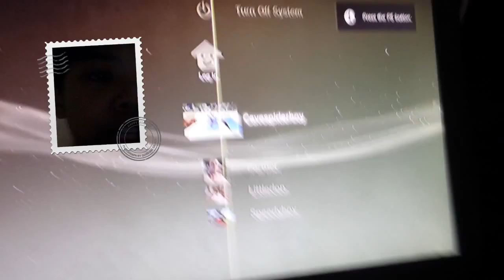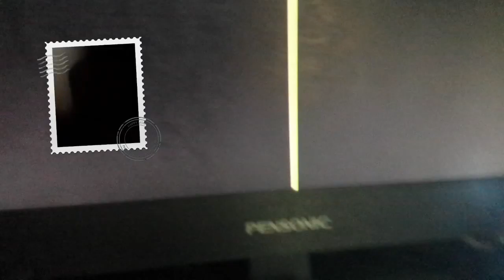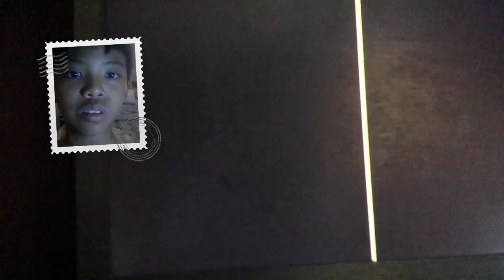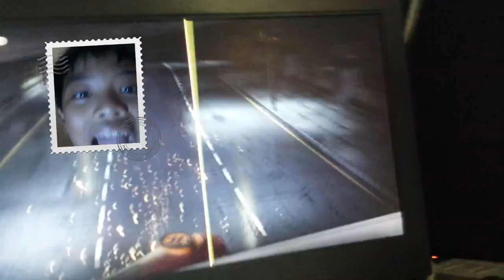Nfs Most Wanted W/ Facecam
You Guys Been Waiting For The Facecam Everytime And Here It Is So Hard To Control Like A Beast